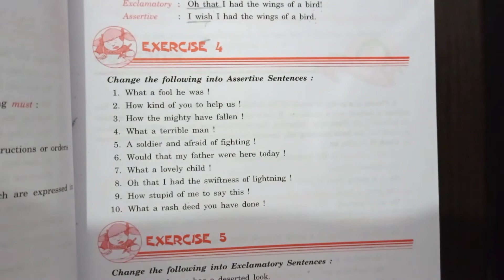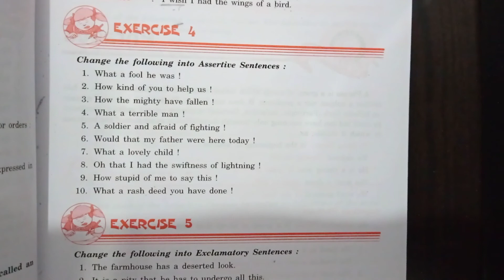9th & 10th Grade | English 1 | Chapter 1 | Preparatory Assignment 2 | 19th May 2021